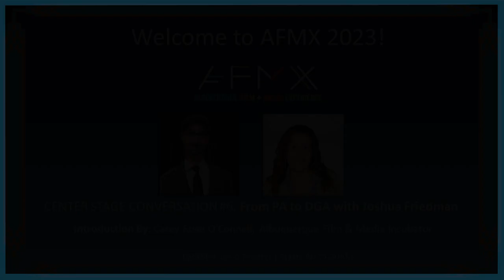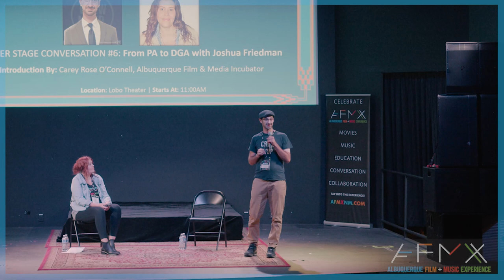AFMX 2023 - Center Stage Conversation #6: From PA to DGA with Josh Friedman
Welcome back one of our favorite speakers, Josh Friedman speaks about his experience as an Assistant Director, Producer and Founder of CrewMeUp, an online community connecting people and production with entertainment labor and resources to help climb the film industry ladder.

Joshua A. Friedman is a producer, DGA assistant director, Tech CEO, and author of “Getting It Done: The Ultimate Production Assistant Guide.” He started his decade-long career as a production assistant on “Law & Order: Criminal Intent,” working his way into the Director’s Guild as an assistant director on “Person of Interest.” Mr. Friedman began producing in 2016 with the feature film “Warning Shot,” which allowed him to span productions both above and below the line. He most recently worked as an AD on Peacock’s “Doctor Death: Miracle Man” and as a Producer on the upcoming feature film “Birder.” His expertise in the industry led to the Creation of a free mobile App, Crew Me Up, a labor management system which bridges the gap between people and productions.